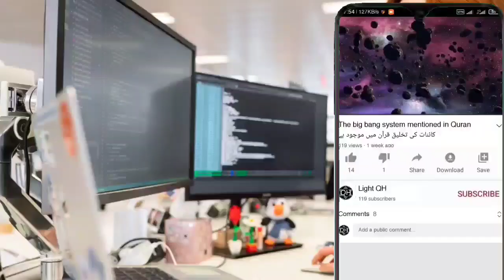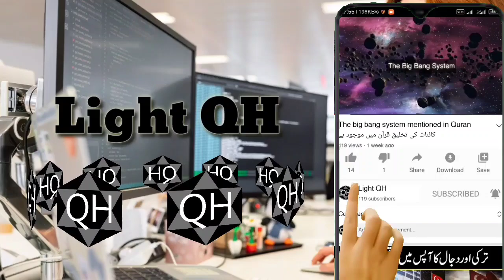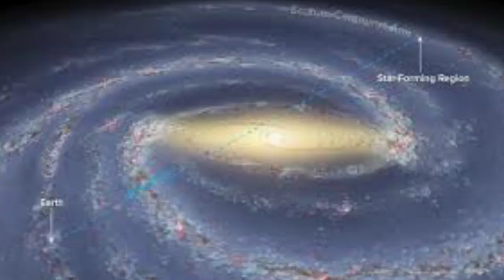The black spots on the moon